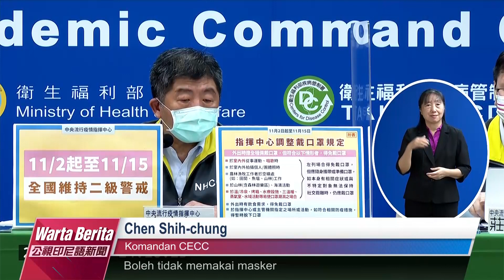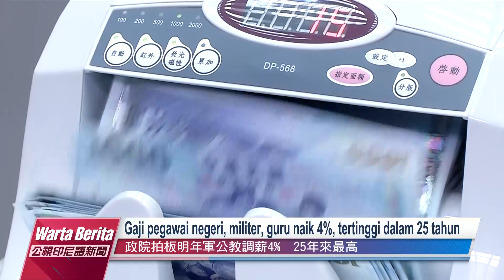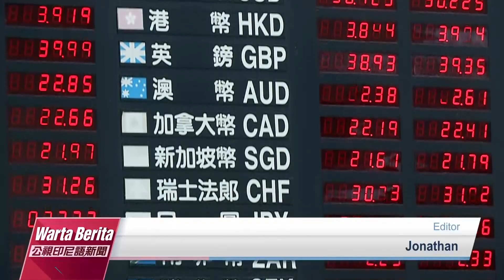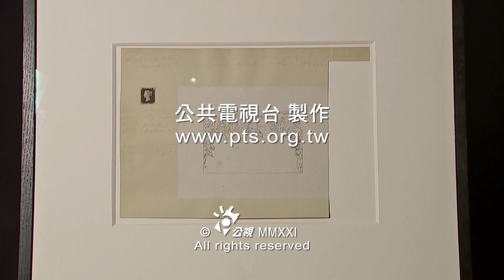20211029 Warta Berita PTS Taiwan 公視印尼語新聞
CECC mengumumkan pelonggaran terhadap sebagian kebijakan.

Mulai tahun depan, gaji pegawai negeri, militer dan guru naik 4%.

Hati-hati risiko penyumbatan pembuluh darah otak dan stroke saat cuaca dingin.

Asap tebal dan bau belerang mengepul dari depan Pulau Guishan.